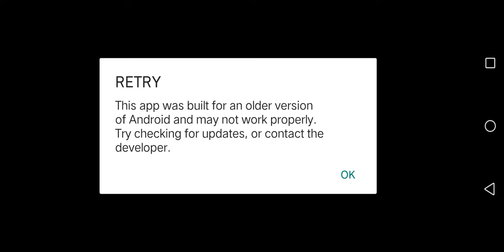RETRY gameplay i bad